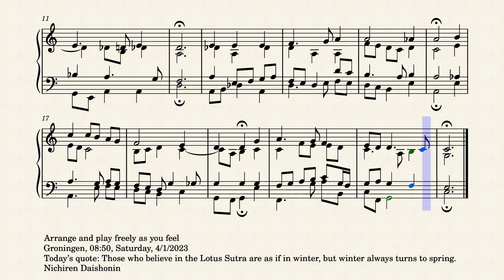Op.8451 A New Challenge by Yohei Kato